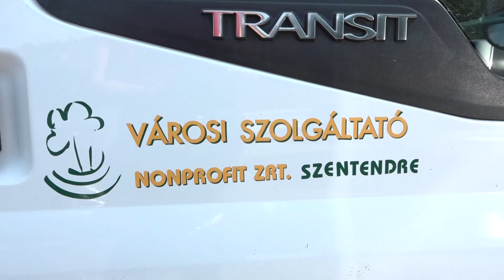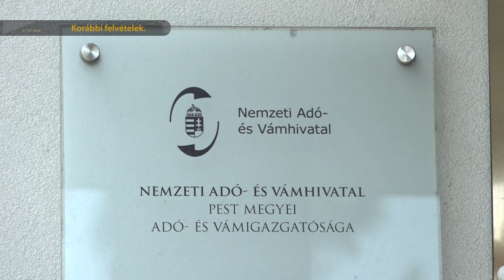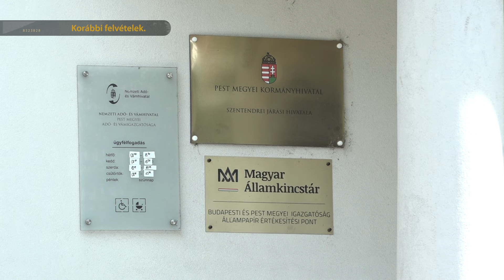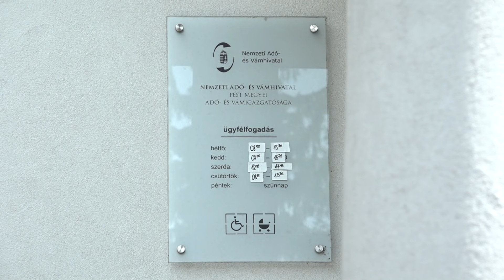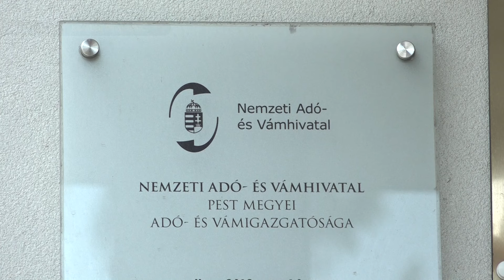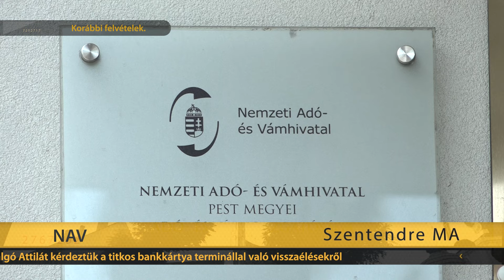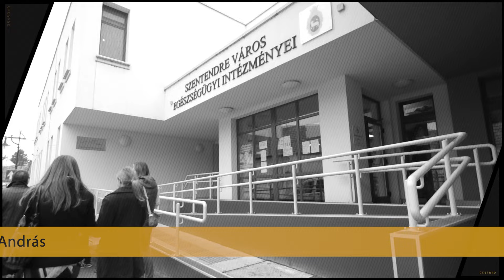Szentendre MA / TV Szentendre / 2024.09.19.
Árvíz 2024 - Lőrincz Ágnes helyi lakos osztotta meg stábunkkal a jelenlegi árvíz helyzettel kapcsolatos saját tapasztalatait
Lezárás - Az Árvízvédelmi Operatív Törzs szerda esti ülésén döntés született arról, hogy szeptember 19-én, ma déltől, az árvízi védekezés miatt a Rendészet lezárja a gépjármű és a kerékpáros forgalom elől a teljes Dunakorzót
Pest Vármegyei Kutató-Mentő Szolgálat - Egy idős hölgy egyedül maradt házának emeletén a Papszigeten.
Pilisi Parkerdő – Az árvíz elleni védekezésbe a Pilisi Parkerdő szakemberei is bekapcsolódtak
NAV - Salgó Attilát a Pest Vármegyei Nemzeti Adó- és Vámhivatal sajtóreferensét kérdeztük a titkos bankkártya terminállal való visszaélésekről
E.ON - Már több mint 150 helyen kellett kikapcsolnia az áramot az E.ON-nak